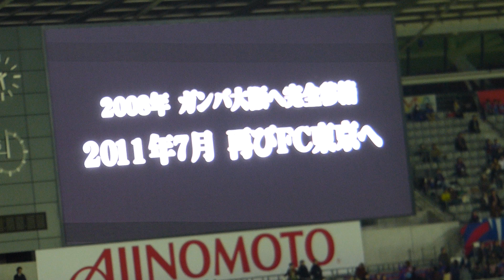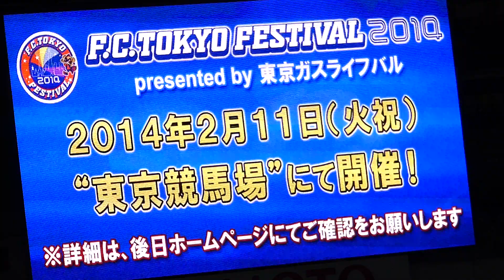FC東京、味スタベガルタ仙台戦試合終了後ルーカスの挨拶～最後まで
20131207
ルーカス味スタ最終試合